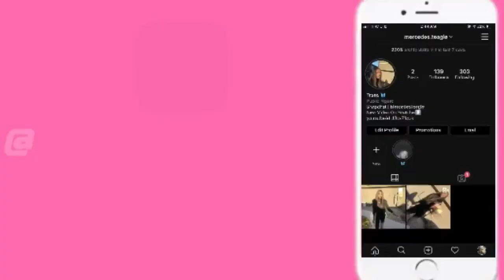HOW TO TRANSITION WITHOUT HORMONES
F O L L O W  M E  ON :

I N S T A G R A M : @Mercedes.Teagle

S N A P C H A T : MercedesTeagle

T I K T O K : @mercedes.teagle